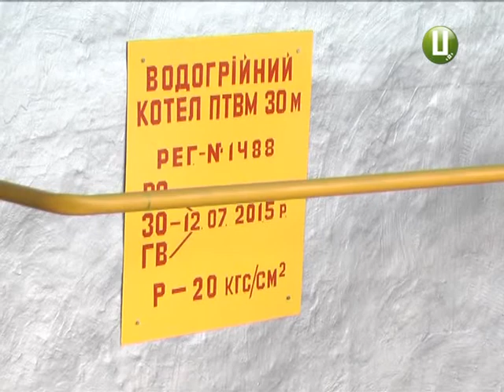ХОДТРК "Поділля-центр" - Тарифи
Від 1 квітня в Україні у рази здорожчали комунальні тарифи.  Відповідно до рішення Національної комісії, що здійснює державне регулювання у сфері енергетики і комунальних послуг, зросла  для населення вартість електроенергії, газу, тепла і гарячої води.